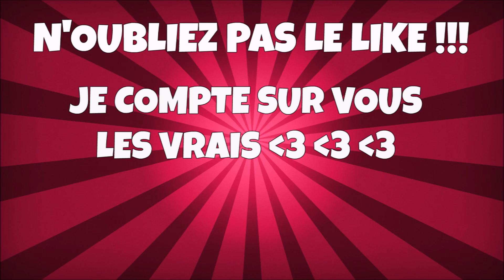LES RELATIONS AMOUREUSES !!!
Une vidéo dans laquelle je vous conseil sur un point important concernant les relations amoureuses chez les jeunes. Bon visionnage à tous.